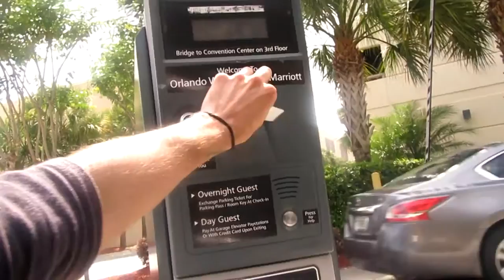Playlist Live Orlando 2016 Greatest Moment! (Epiphone)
This year Playlist Live was here in Orlando at the Marriott Hotel. I met quite a few Youtubers and Musicians. I can honestly say this is the best time of life!
YOUTUBERS:
Alexa Losey
Alexa Mae
Alex Ayling
Alexander Denmon
Alexis G Zall
Alex Mandel
Alex Reininga
Alex Wassabi
Alisha Marie
Allie Wes
Allicattt
Alphacat
Andrew Fontenot
Andrew Quo
Alyx Weiss
Alli Speed
Amymarie Gaertner
Andrew Lowe
Angelic
Anthony Quintal
Arielle Scarcella
Aspyn Ovard
Ava Gordy
AverageBroTV
Austin & Aaron Rhodes
Baby Ariel
Bart Baker
BananaJamana
Belinda Selene
Ben J. Pierce
Bradlee
Bratayley
Brennen Taylor
Bria And Chrissy
Brian Redmon
BritAndTayTv
Brittlestar
Brizzy Voices
Caitlin Bea
Cameron Phillips
Carlie Butler
Carrie Rad
Carrington Durham
Casey Berry
Catrific
Caulin Donaldson
Charles Trippy
Chase Goehring
Chelsea Briggs
Chelsea Crockett
Chris Klemens
Chomik
Chris Melberger
Chris Thompson
Christian Leave
Clarissa May
Claudia Sulewski
Clintus McGintus - Clintus.tv
Cody Strong
Cody Ryle
Cody T
Cole Plante
Collins Key
C0OK1EMONSTER/Adelaine Morin
CrankThatFrank
Cullen And Katie
dailyBUMPS
Dakota
Dan Howell
Dangmattsmith
Dani Augustt
Daniel Polich
Davey Wavey
David Lopez
Danny Gonzalez
Denzel Dion
DionYorkie
DJ Sennett
Dodie Clark
Doug Armstrong
Drew Phillips
drumaq
Drea Knowsbest
DSharp
Ed Bassmaster
eleventhgorgeous
ellosteph
Emma Blackery
Elyar Fox
enjajaja
Evan Edinger
Far Young
Fly By Midnight
Funny Me Now
FUR
Furious Pete
Gabby Berry
GabeBabeTV
Golden
Gregor Reynolds
Haley Star
Hannah Witton
Harley Morenstein
HARTBEAT
Hayley Williams
Helen Anderson
High on Life - Alexey
High on Life - Parker
High On Life - Ryker
Hunter March
imnotsavana
Ingrid Nilsen
Jack Baran
Jaaackjack
Jack Howard
Jaclyn Glenn
Jason Horton
Jay versace
J.Cyrus
Jeanine Amapola
Jelly And Day
Jenna Marbles
Jenn McAllister
Jesse and Mike
JessiePaege
Jessi Smiles
Jimmy Tatro
Joey Kidney
Jonathan Paula
Jory Caron
Jordan Doww
Josh Elkin
Josh Tryhane
Justin Frech
JustTom
Kailee McKenzie
Kati Morton
Kevin Droniak
Kevin LaSean
Kristopher London
L.A. BEAST
Laina (Overly Attached Girlfriend)
Lance210
Lauren Elizabeth
Legendary Shots
Leroy Sanchez
Lexie Lombard
Lexxi Saal
Lia Marie Johnson
Lindsey Hughes
Loey Lane
Louis Cole
Louise Pentland
Luca Fersko
Lycia Faith
Macy Kate
Madeline Phillips
Maddi Bragg
Mandeville Sisters
Marissa Farina
Marcus Butler
Matthew Lush
Matt Paris
Matthew Santoro
Marko Ayling
MaxNoSleeves
Meghan Camarena
Meghan Hughes
Meghan McCarthy
Meghan Tonjes
Melanie Murphy
Melissa Trippy
Meredith Foster
Mia Stammer
Michael Buckley
Michael McCrudden
Mikey Barone
Mikey Bolts
Miles Jai
Mitchell Davis
MissTiffanyMa
Moe Othman
Monica Church
Musicalbethan
mynameschai
Natalies Outlet
Nathalie Paris
Nickalaws
Nick Pitera
Nicole Guerriero
Nicola Foti
Nick and Matt Hall
Niki And Gabi
Nikki Limo
Niki 'N' Sammy
Nikki Phillippi
Nina and Randa
Noah Schnacky
Nolan Emme
Nowthisisliving
Olga Kay
OliviaHas2Moms
OMGHARRISONWEBB
Orion Carloto
Owen Reynolds
Painted West
Patrick Quirky
Payte Parker
Peter Hollens
Phase Five
Phil Lester
PointlessBlog
Prank vs Prank
Ricky Dillon
Ricky Ficarelli
Rickey Thompson
Roman Atwood Vlogs
Rose and Rosie
SACCONEJOLYS
Safari gage
Sam Fazz
Sam Pottorff
SanFrezco
Sarai Jones
Sarah Belle
Sarah Burgett
Savannah Grace
ScooterMagruder
Sean Klitzner
Settle Down Kids
Shan Dude
Shannon / Mrs. Brittlestar
Shanna Malcolm
Shawna Howson
Shelby Church
Shira Lazar
Sierra Furtado
SighMike
Simplynessa15
Steve Greene
Steve Zaragoza
Steffan Argus
STREET LIGHT
Suede Brooks
Super Carlin Brothers
sWooZie
sydney ok
Tana Mongeau
Tanner Patrick
Tay Zonday
Taylor Baxter
Taylor Hewitt
Teala Dunn
Tina Woods
The Butler Family
The Gabbie Show
TeraBrite
Tessa Violet
TheChizShow
The George Twins
The Holderness Family
The Nive Nulls
The Shaytards
TheyLoveArii
ThioJoe
Toby Randall
ThomasHaydenTV
Thomas Sanders
Timothy DeLaGhetto
Tom Burns
TomSka
Tori Sterling
TPindell
Twaimz
Tyde Levi
Vincent Cyr
Wes Tucker
Wheezy Waiter
Zach Lawhead
Zane Hijazi